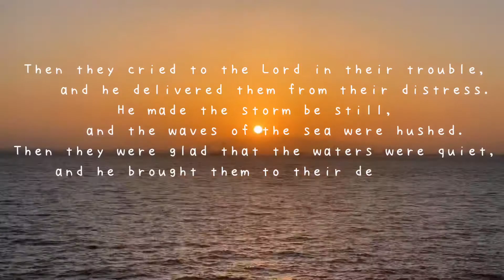Oceans-Hillsong United | Cover By Reycel Punay with lyrics (short version)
Then they cried to the LORD in their trouble, and he delivered them from their distress.He made the storm be still, and the waves of the sea were hushed.Then they were glad that the waters were quiet, and he brought them to their desired haven.

Psalm 107:28-30